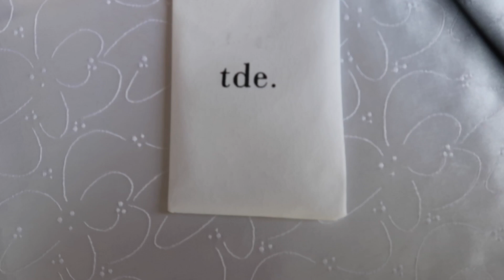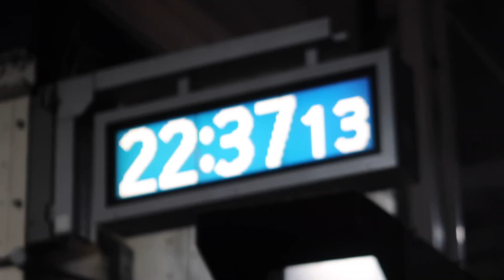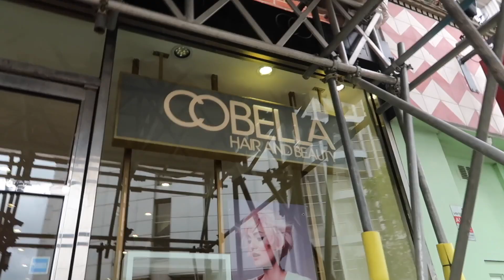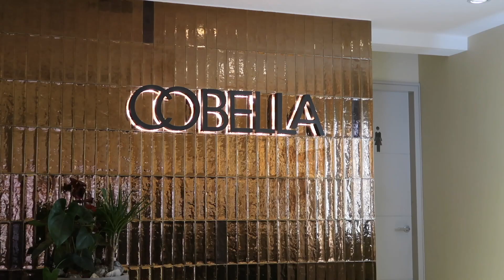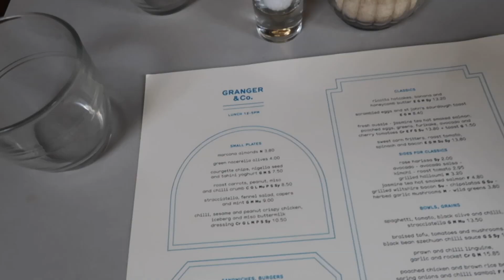VLOG | FINAL EVERYDAY MAY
SAY HELLO!